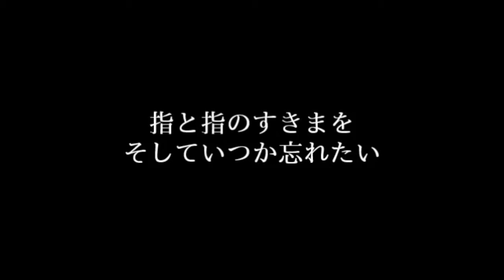荒井由実【冷たい雨】歌詞付き full カラオケ練習用 メロディなし【夢見るカラオケ制作人】